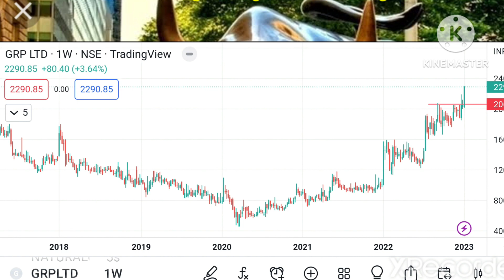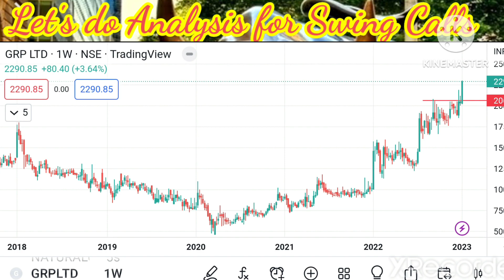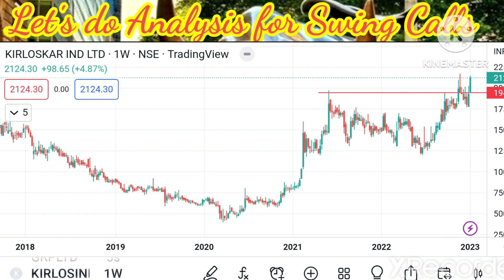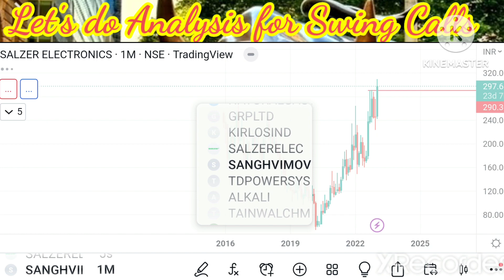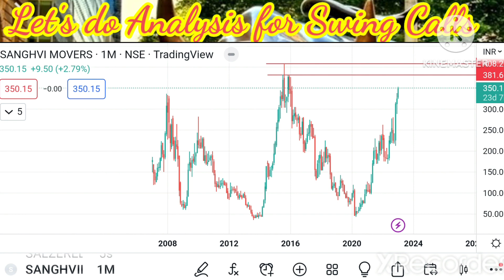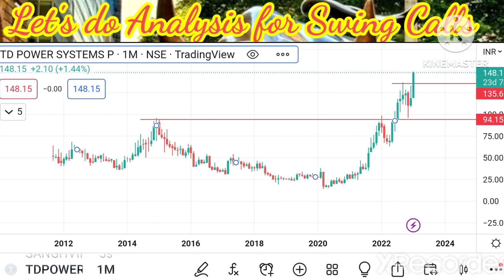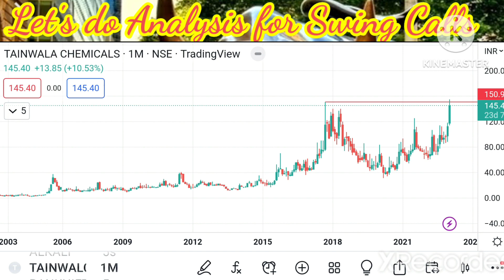Keep Moving Forward, even in the Bears Control !!! Swing Calls Review in the Comment Box...